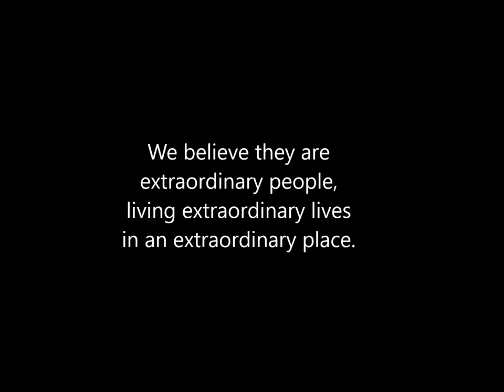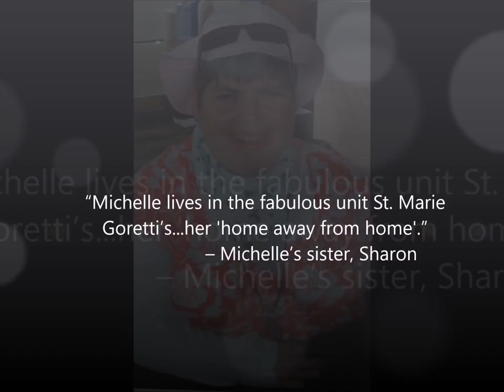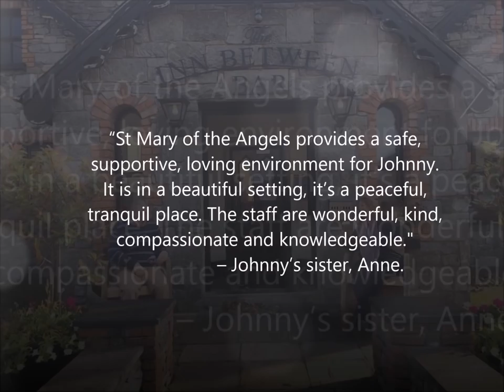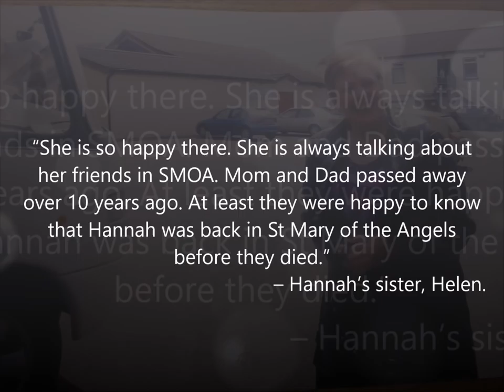"Save St Mary of the Angels" - SMOA Tribute Music Video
A music video that tells the story of St. Mary of the Angels in Beaufort, Co. Kerry, Ireland and the special people who live there.